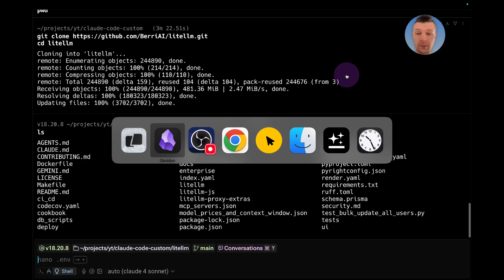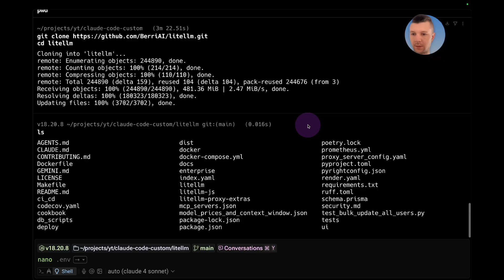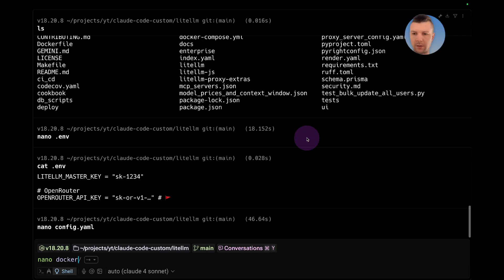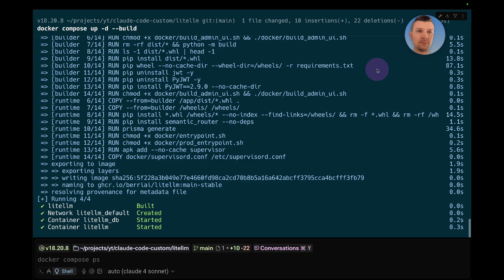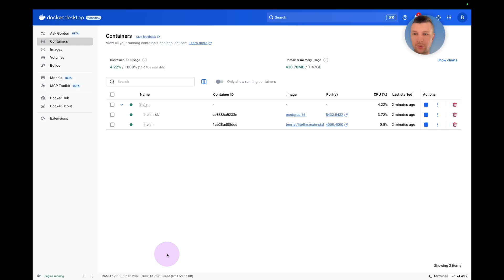Save 90 % on Claude Code with LiteLLM (qwen3)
Upskill Your Team to Automate, Build, and Ship Faster 👇🏼

Claude Code delivers premium performance at a premium cost, yet Anthropic leaves power-users without a native way to customize models.

In this video, I break down:

How to use Claude Code, but 10 times cheaper?

How to use Claude Code, but with custom models?

Tools: Obsidian, Warp (Terminal), LiteLLM, git, Docker, OpenRouter